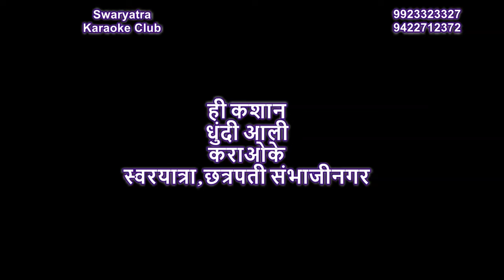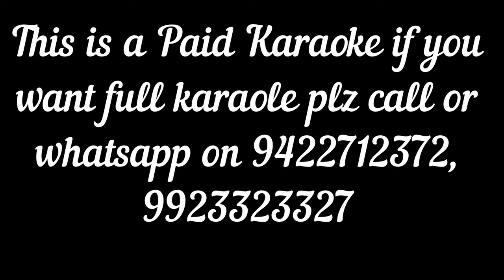HI KASHANE DHUNDI AALI KARAOKE BY ARVIND N PINGALE CH. SAMBHAJINAGAR